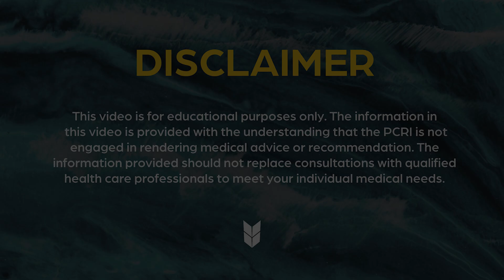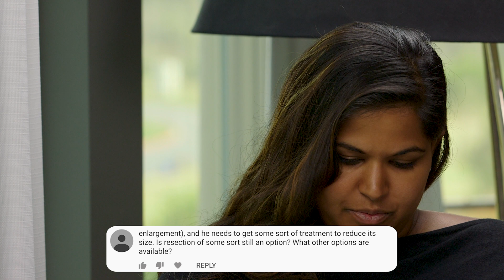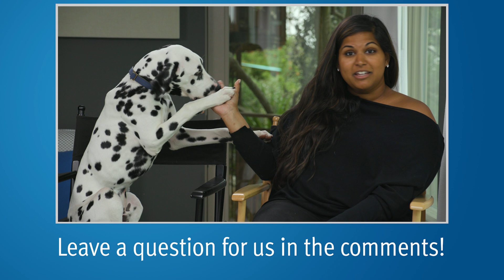SBRT vs IMRT + Brachytherapy, Large Prostates & What Happens After Radiation? | YouTube Comments #33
PCRI's Alex asks medical oncologist, Mark Scholz, MD, questions from our YouTube comments on using SBRT in combination with brachytherapy, how big of a gland is too big for prostate radiation, and whether BPH would be a concern after radiation treatment and which, if any, BPH treatments would be appropriate after treatment.

0:05 Can SBRT be given with brachytherapy instead of IMRT?

1:07 Is there an upper limit regarding prostate size where radiation becomes inappropriate?

2:42 If someone about 65 is diagnosed with advanced prostate cancer and begins radiation treatment, what happens if, after treatment is successfully completed, the prostate continues to grow normally (BPH) and he needs some sort of treatment to reduce its size? Is resection of some kind an option? Are there any other options?